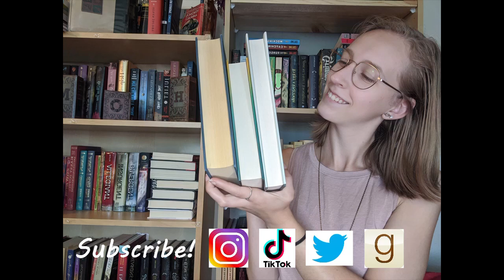February Wrap Up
Goodreads: Laura's Lil Library
Amazon wishlist: